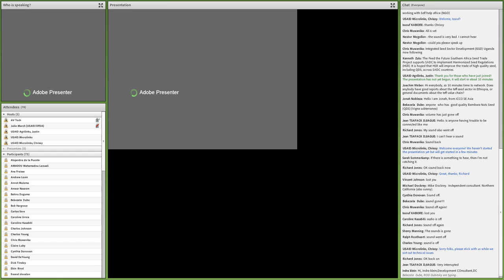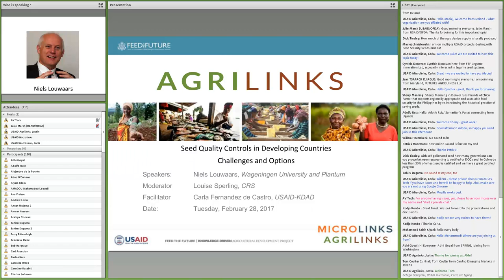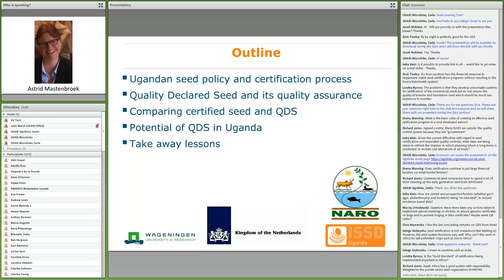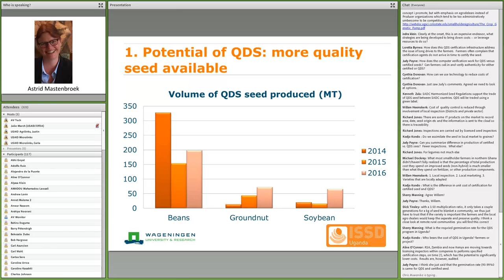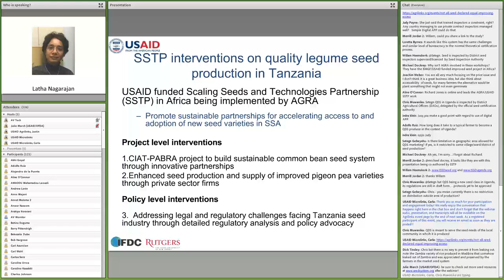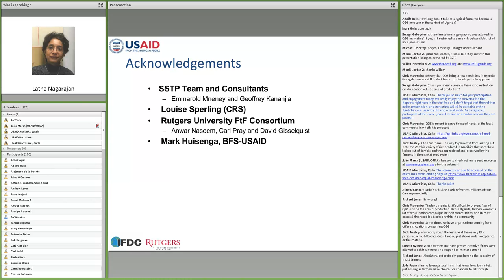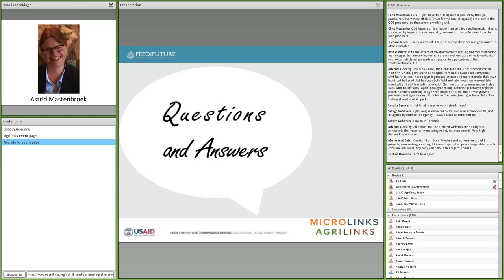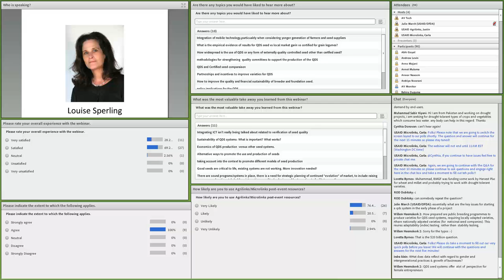Webinar: Not All Seed Is Declared Equal, Improving Access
Seed is the single most important agricultural input of crop production, but not all seed is equally accessible and/or available. Agrilinks, Microlinks and the Office of U.S. Foreign Disaster Assistance convened a special event where experts addressed how Quality Declared Seeds (QDS) might be able to close some of the gaps by offering a range of crop and seed varieties critical to climate-smart and nutrition-sensitive agriculture.

Many small-scale farmers cannot afford to get large quantities of expensive certified seed and Quality Declared Seeds could provide an impact-oriented alternative. Produced by registered, trained, small-scale farmers or farmer groups, QDS can be an efficient way to expand smallholder farmer access to diverse seed varieties.

The event explored global seed quality regulations and trends with key examples and case studies from Uganda, Tanzania, and Malawi. Participants had the opportunity to engage in and discuss:

• The benefits of multiple seed certification systems and how the quality of QDS compares to other seed classes.
• What country-level policies are needed for Quality Declared Seeds to be adopted, produced and traded.
• The financial costs and benefits of QDS.